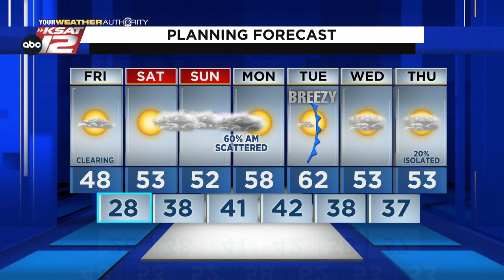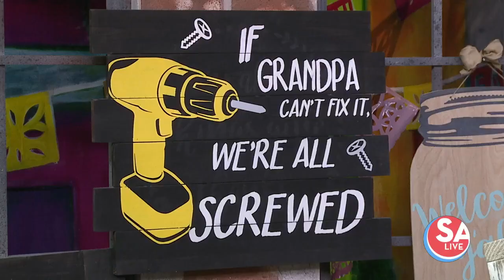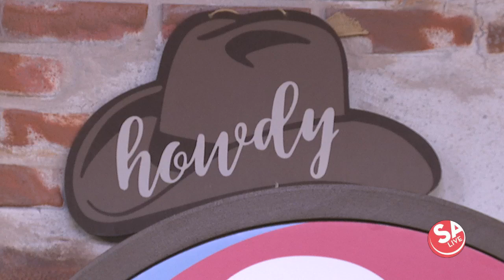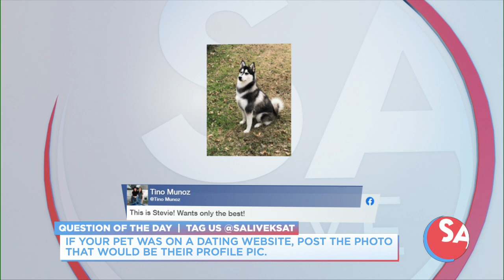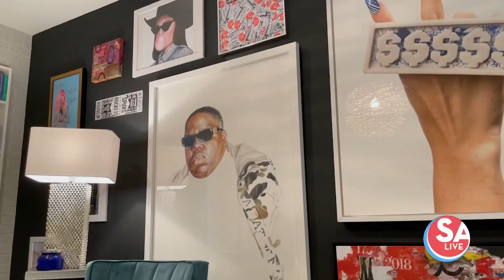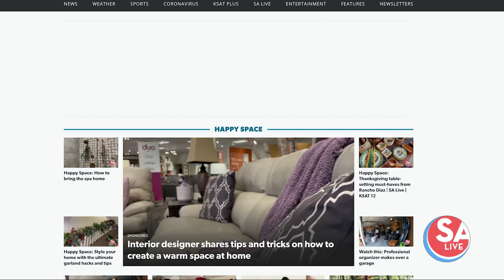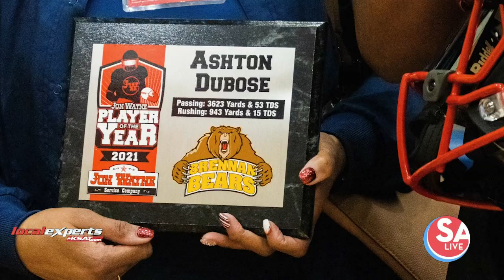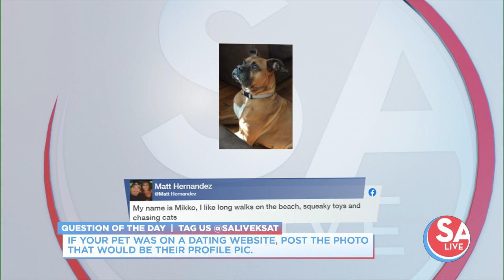SA Live : Jan 21, 2022